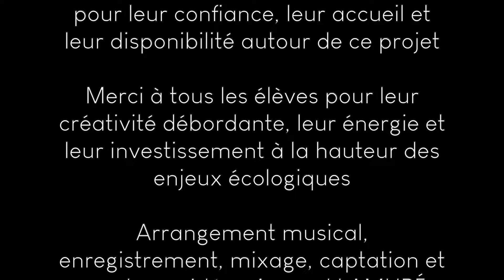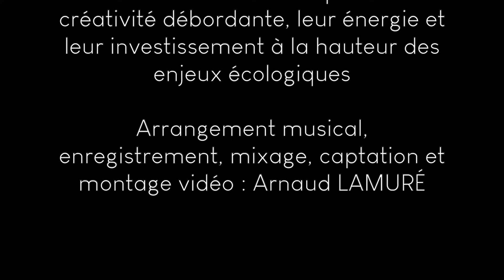Défi planétaire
Ce matin le moral
N’est pas tout-à-fait net
Intéro à l’oral
On parle de la planète
Celles et ceux de ma classe
Sont d’accord avec moi
Le futur c’est l’impasse
La vie est aux abois

Laisser faire, Si vous vous laissez faire
On a perdu la Terre
Laisser faire, Pas sûr qu’on se laisse faire
Si on veut nous faire taire

On sera réfractaire
Il n’y a pas de mystère
On est tous volontaires
Pour ce défi planétaire

Ce midi en forêt
On a fait l’inventaire
La nature disparaît
Et devient monétaire
Mangerez-vous des billets
Dans des champs de plastiques
Quand tout sera noyé
Sous le déluge climatique

Ce soir face à la mer
Et sans doute à l’histoire
L’horizon rouge solaire
Nous recharge en espoir
Au pied d’un arbre vert
Ensemble nos paroles
Balayent d’un revers
Notre trajectoire folle

Chanson issue d'un atelier d'écriture proposé par LA PLANÈTE VERTE
entre février et mai 2024
à la classe de 6ème 5
du collège Roncherolles de Bolbec (76)
avec l'aimable contribution de
Monsieur Delacroix
Professeur de musique

Merci à tout le personnel du collège
pour leur confiance, leur accueil et
leur disponibilité autour de ce projet

Merci à tous les élèves pour leur créativité débordante, leur énergie et leur investissement à la hauteur des enjeux écologiques

Arrangement musical, enregistrement, mixage, captation et montage vidéo : Arnaud LAMURÉ